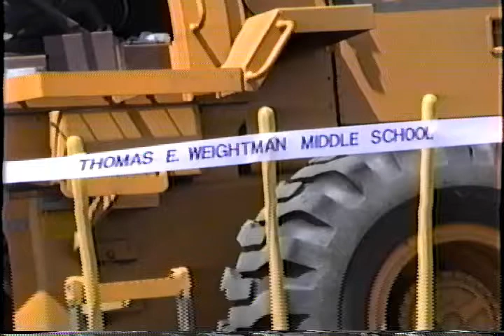Thomas E. Weightman Middle School Groundbreaking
Pasco County, Florida, May 15, 1990.